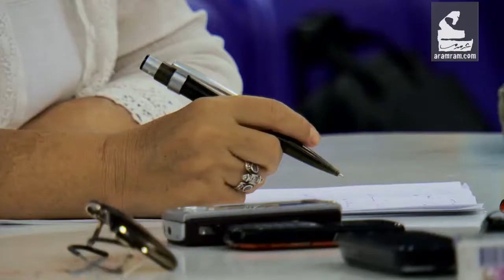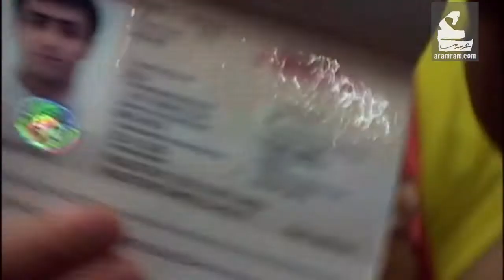سوسن دروزة | شخصيات ومبادرات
مخرجة مسرحيّة وتلفزيونية وسينمائية تؤمن سوسن بأنّه من الضروري أن يؤخذ المسرح ويتم تفكيكه ويعاد تركيبه لكي يصل إلى الجمهور بطريقة سلسة بحيث يحافظ على قيمته الأدبيّة أو المسرحيّة أو التاريخية علّق: بتتذكّروا دعاية "لحسن الحظ عنّا يونيوم"؟

لمشاهدة المزيد :
فيسبوك